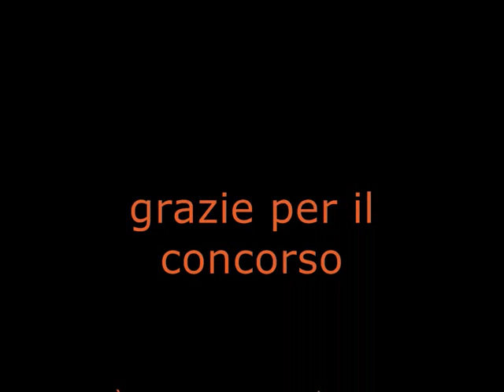concorso berlandina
video risposta al concorso di berlandina il tema bellissimo...prendere spunto dai girasoli per creare un make up. spero v piaccia